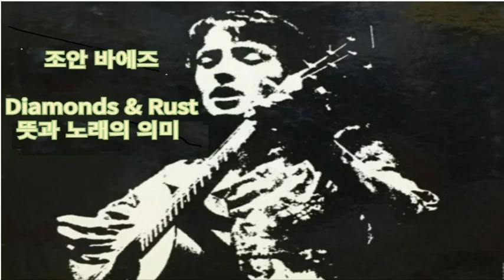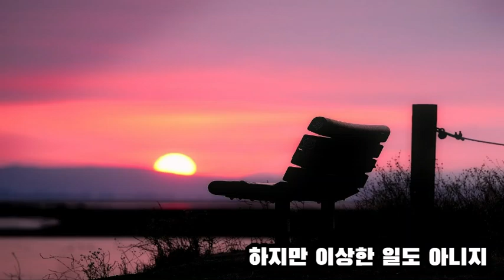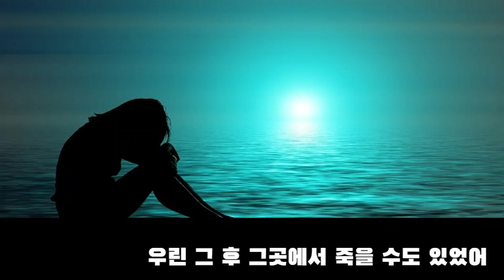이 노래를 아시나요 ? Joan Baez - Diamonds & Rust조안 바에즈 녹슨 다이아몬드 뜻과 노래의 의미지난날을 회상하다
조안 바에즈의 몇안되는 자작곡이자
그녀의 연인이었던 밥 딜런과 관계가 있는 노래이다
그녀는 밥 딜런에게 한 쌍의 커프스 단추를 선물한 것을 회상하며,
추억은 다이아몬드와 러스트 라고 한다
오랜 세월이 흐르면 "더러운 숯은 아름다운 다이아몬드로 변하고,
빛나던 쇠는 보기흉한 녹으로 변한다"는 뜻으로
노래전체는 지나날을 회상한다는 뜻이리라